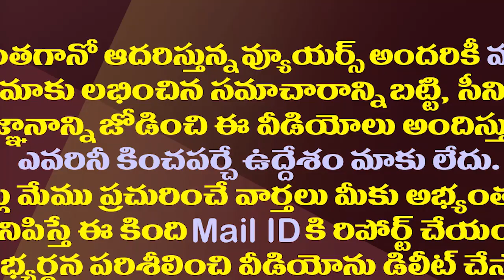మంగళగిరిలో లోకేష్ కు మళ్ళీ అదే సీన్ రిపీట్| Nara Lokesh Once Again Failed in Mangalagiri Segment